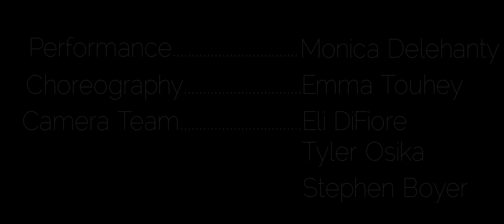Found & Lost || Monica Delehanty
In Loving Memory of a friend, Madison Holleran, who took her own life due to unbearable pressure and depression.

Her death shook me and my friend's lives who were lucky enough to have known her.
She was a light to everyone that surrounded her. This shows how dark and lost one can feel even when it's not being discussed and bring awareness to suicide.

Rest In Peace Madison.

Performer: Monica Delehanty
Choreography: Emma Touhey
Camera Team: Eli DiFiore, Tyler Osika, Stephen Boyer
Song: Found- Christel Alsos